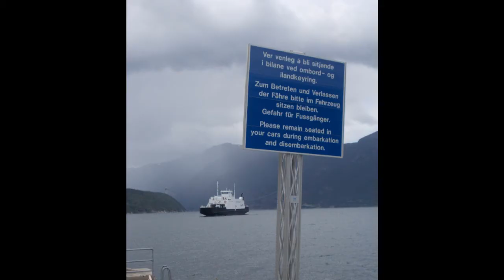Robe barbare in posti barbari